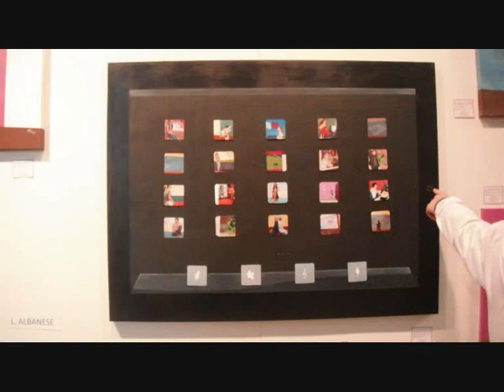EXPO ARTE 2012 - Bari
Alcuni scatti in giro per Expo Arte 2012 a Bari.

Le immagini che ho utilizzato per questo video sono a pagina

Sono mie e autorizzo chiunque all'utilizzo .